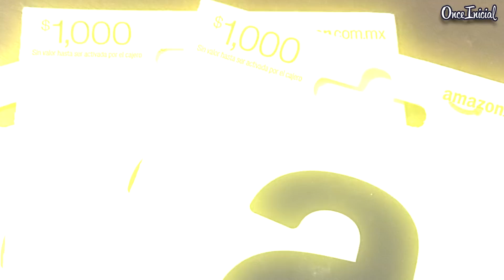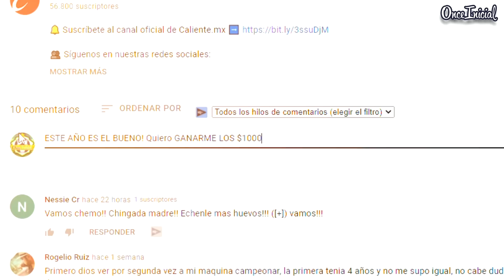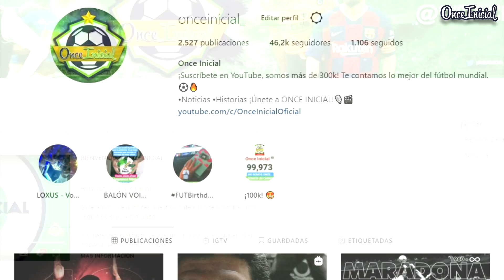La MALDICIÓN que ACABÓ con NICO CASTILLO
Nico Castillo en sus días como jugador de los Pumas, atacó al América y hoy esas palabras, parecen darle forma a una MALDICIÓN que lo esta obligando a cumplir su palaba. ¿Quieres saber TODO sobre la MALDICIÓN de NICO CASTILLO?

MUSICA DE FONDO...
Dj Masaya- Arabicumbia.

OUTRO...
Canción: Pirates